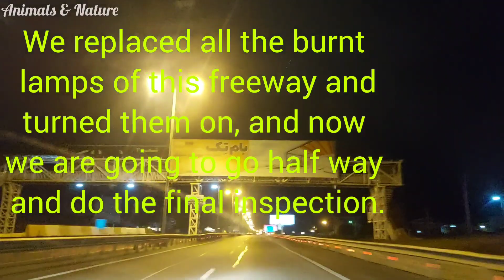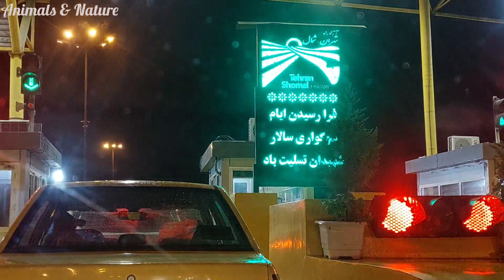A view of Chalus city at night. Chalos night tour